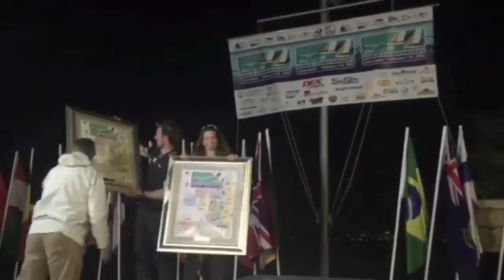Mondiale Nacra 17 ed. 2016 • Vittorio Bissaro e Silvia Sicouri sul terzo gradino del podio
Florida, Clearwater, 14 febbraio 2016. La cerimonia di premiazione del Mondiale Nacra 17, edizione 2016.